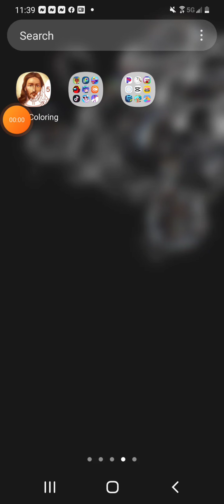yo cheese kid go's God mode(KILLS TEACHER!!!)